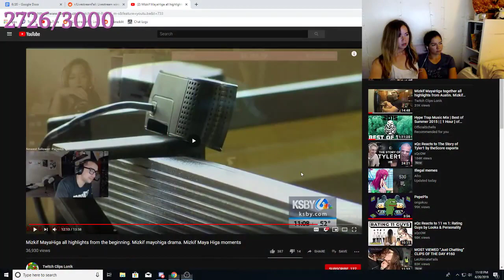IRL - LULW (Mayahiga)